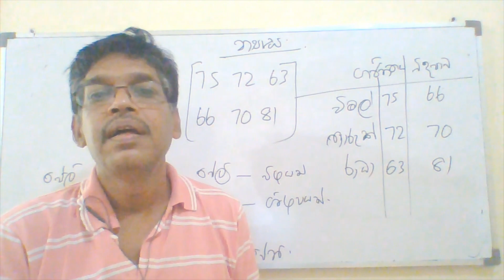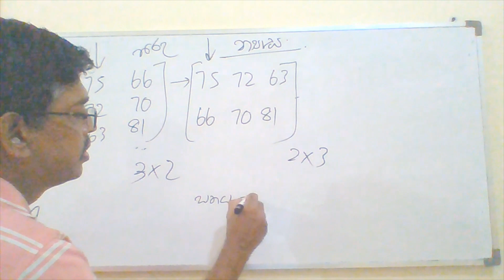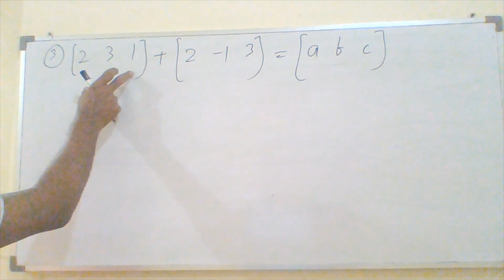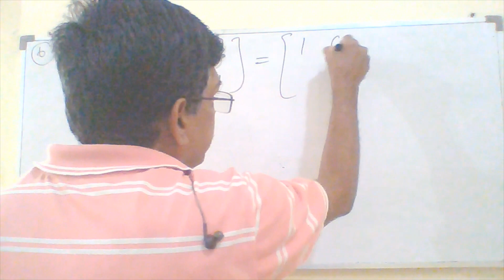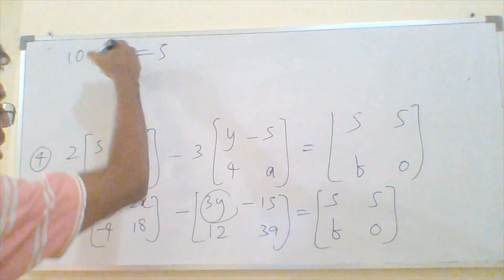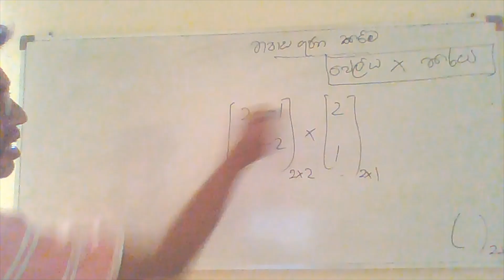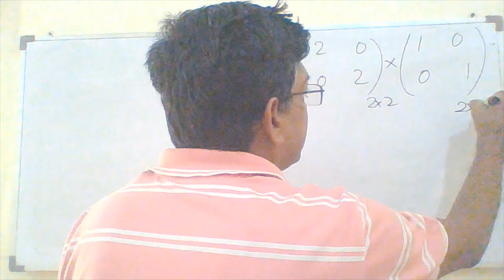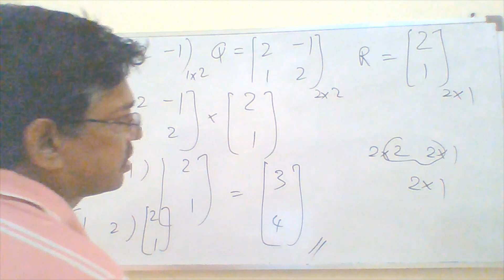11 ශ්‍රේණිය 3 වාරය 3 පාඩම න්‍යාස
11 ශ්‍රේණිය 3 වාරය  3 පාඩම න්‍යාස සියලු විෂය  කරුණු .